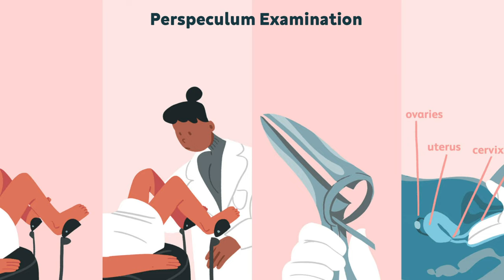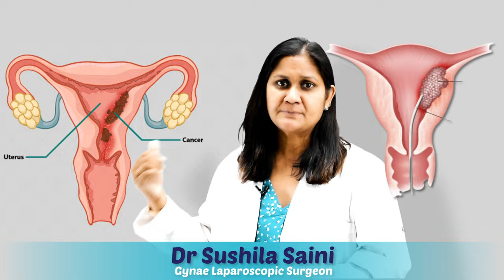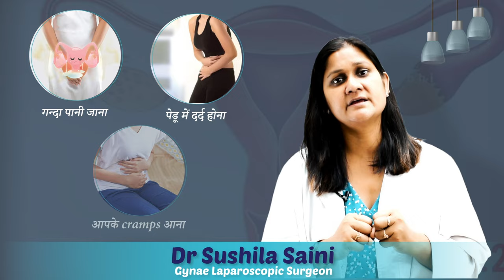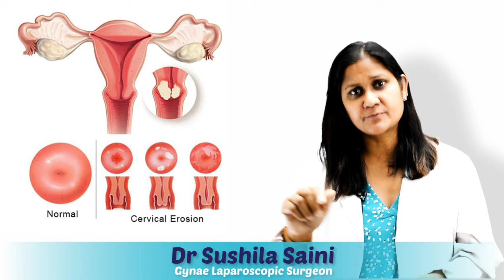बच्चेदानी के मुंह पर घाव का कारण एवं ईलाज | Uterus Ulcer Symptoms in Hindi | Dr Sushila Saini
गर्भाशय में बने छोटे-छोटे दानों को छाले कहते हैं। वैसे ये हानिकारक नहीं होते और अपने आप ही ठीक हो जाते हैं। लेकिन कई बार यदि ठीक नहीं हो पाते तो निसंतानता जैसी कई परेशानियों का कारण बनते हैं।

बच्चेदानी में छाले क्यों हो जाते हैं बच्चेदानी में छाले होने के लक्षण कारण और उपाय Ulcer in uterus in hindi Ulcer in uterus in hindi bachedani me ghaw ka ilaj bacchedani mein ghaw ho to kya karen bacchedani mein sujan ke upay गर्भाशय में छाले bachedani me ulcer women circle uterus womencircle बच्चेदानी में घाव होने के कारण और उपाय

Cervical ectropion is a condition in which cells inside the cervix develop outside it and form a red, inflamed patch.

Cervical ectropion, or cervical erosion, is not usually a health concern. However, because of the way it looks, some people might worry that it is an early stage of cervical cancer.

For this reason, it is essential to understand the difference between the two conditions.

बच्चेदानी में घाव क्यों हो जाता है कारण,लक्षण और उपाय / Uterus me infections ho to kaise theek kare